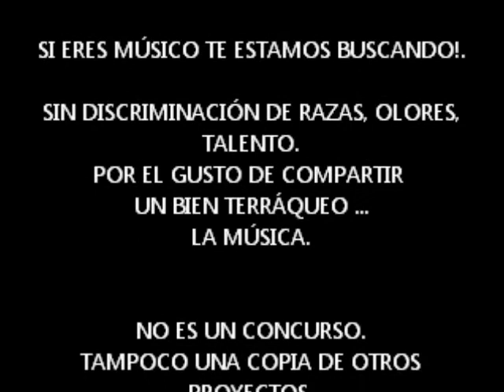TONADA DEL VIEJO AMOR-GIRA TORTUGA SALDUNGARAY con NORA GOMEZ DE SEQUEYRA improvisando zambas vivo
ZAMBAS ARGENTINAS / ZAMBA / SALDUNGARAY BUENOS AIRES
En su paso por Saldungaray, distrito de las sierras en la Provincia de Buenos Aires, Argentina; Darío Chiesa conoce a Nora y juntos graban en menos de diez minutos de ponerse de acuerdo; esta canción. Es parte del desafío de la GIRA TORTUGA.
Redacción:
Gabriela Depetris
Para saber mas: